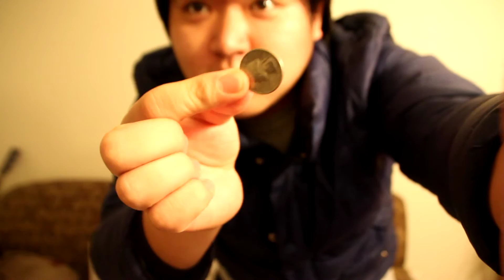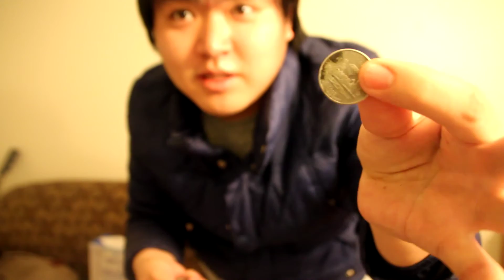【U.S.A.大学紹介】米国お金のお話。クォータードル? 意外と知らない小ネタ！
ほぼ毎日、アメリカでの生活をアップ中。米国在住３年目。
今後の新着情報を手に入れることが出来ます！

‹撮影機材›
Canon EOS 60D + SIGMA 18-200mm F3.5-6.3 II DC OS HSM
iPhone  5